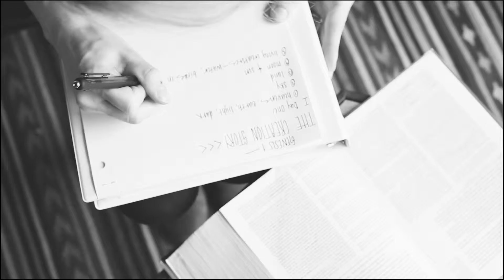Mark Summer Study Promo - Dayton Women in the Word